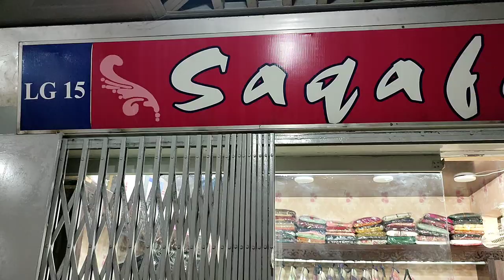Super Sale End Of Session// Year // Summer Cotton// Embroidered// Self Print// Chiffon Dupatta